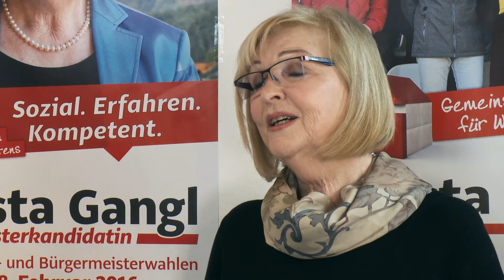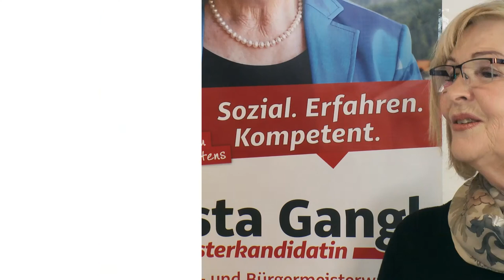Christa Gangl und Team - Gemeinsam für Wattens